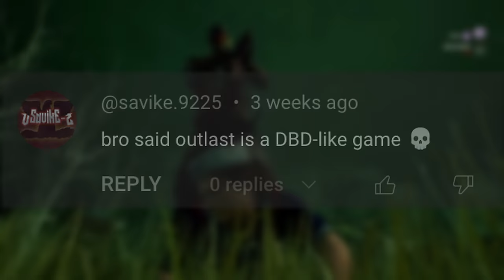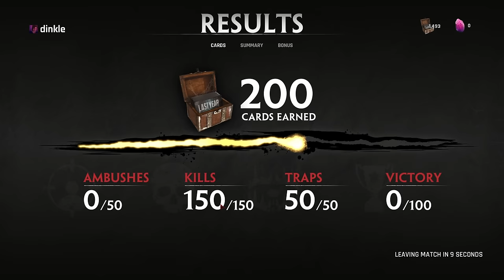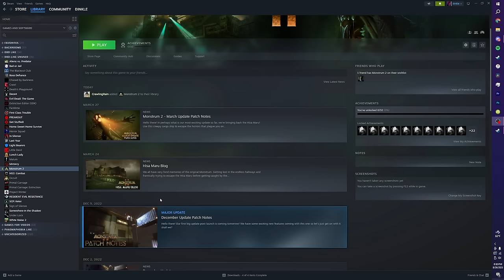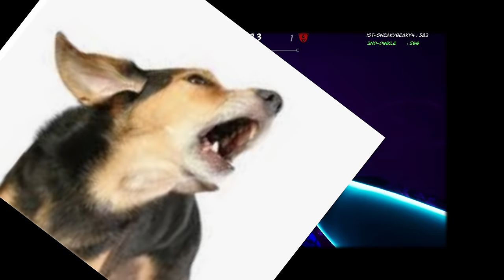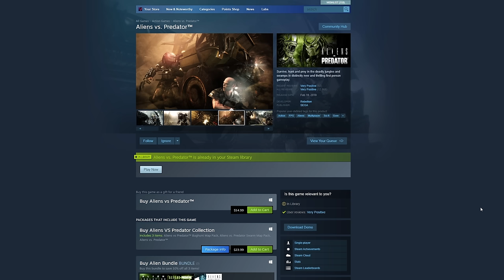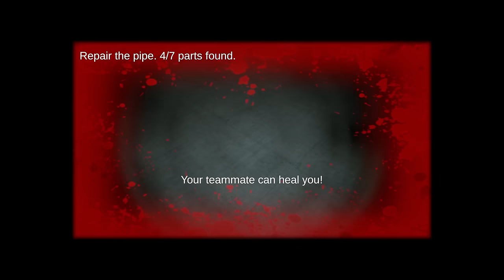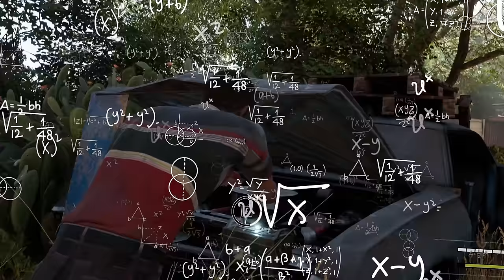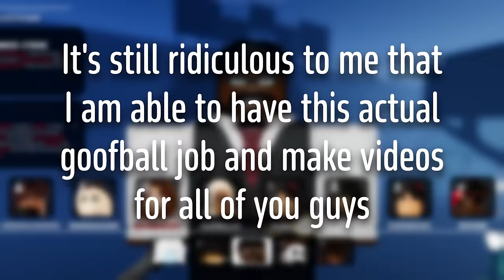I'm Still Playing "DBD Like" Games because Dead By Daylight is boring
Nearly 4 Hours of dbd-like on this installment. I can't believe it's been 3 months since the last one, but I hope I was able to deliver with this one. I think this lineup has been my favorite so far with some community participation mixed in-between. I'm so glad everyone seems to enjoy these because I have a lot of fun doing them. Hopefully, the next one will be out quicker than this one. Love you guys 🍦

Quarry playthrough With Mathew will be out (hopefully) next week

This video idea is obviously inspired by Iron Pineapple, so check him out if you haven't 🍦

🍦Make Sure to lmk any DBD-Likes you wanna see down below 🍦

🍦Timestamps:
0:00 Intro
4:12 Last Year
42:17 Monstrum 2
1:19:11 Lightbearers
1:49:20 Roblox: Daybreak
2:09:04 Aliens VS. Predator
2:30:08 Somewhere in the Shadow
2:49:15 Texas Chain Saw Massacre (W/ Mathew)